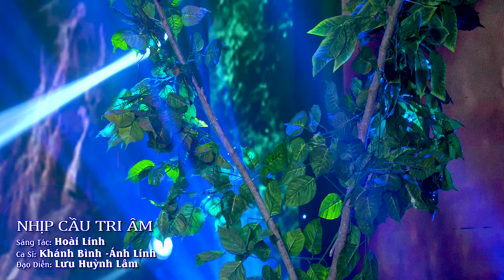Nhịp Cầu Tri Âm - Khánh Bình ft Ánh Linh | Tuyệt Phẩm Song Ca Trữ Tình Bolero Mới Nhất 2021